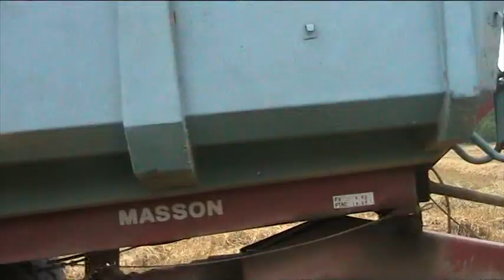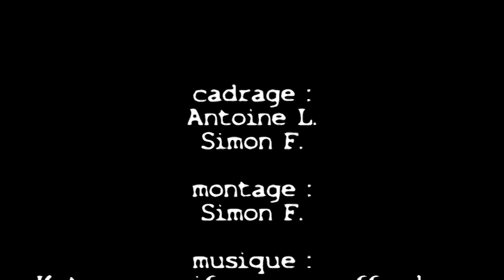moison de blé 2010